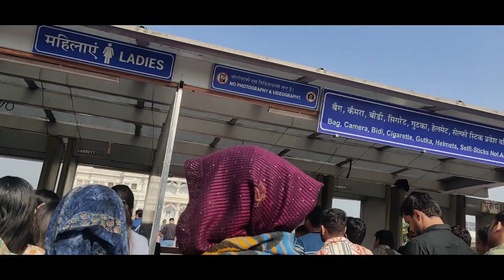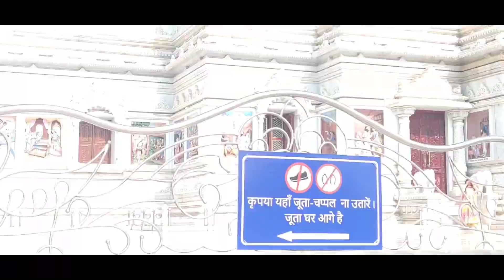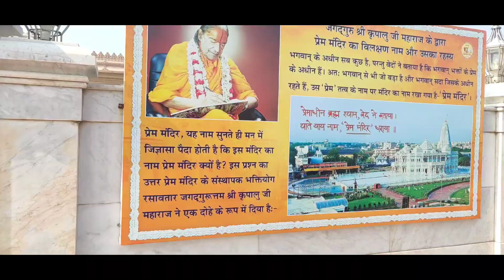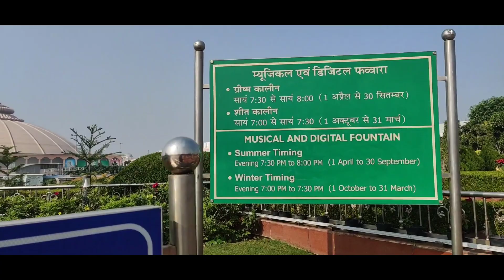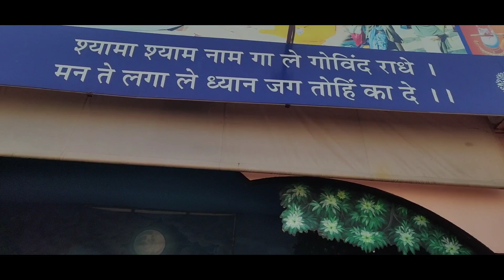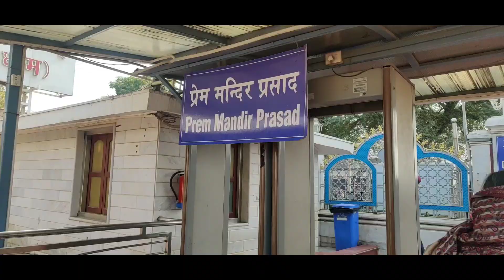Prem Mandir Darshan🙏from Vrindavan| Vrindavan Aisa video kabhi nai Dekha hoga